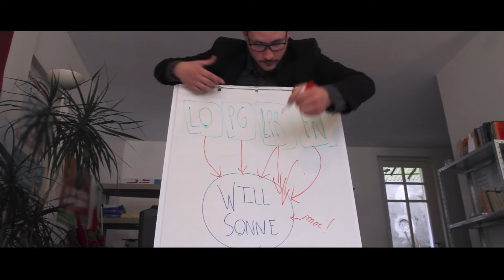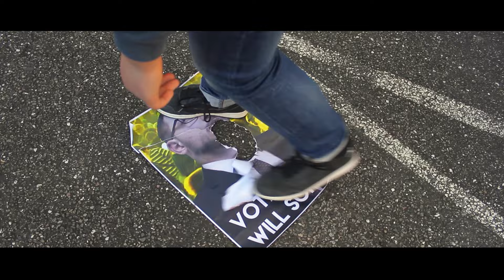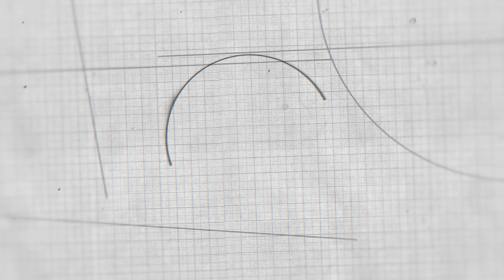ELECTION - Bande Annonce ( Parodie INCEPTION )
Qu'est-ce que c'est pour vous un bon président ?
Éléments de réponse dans cette bande-annonce parodiant celle du film à succès "Inception" de Christopher Nolan.
Jamais sur vos écrans, regardez bien jusqu'au bout !

Wilson Productions : CEAUX Cyril - CHAVANT Adrien
2017